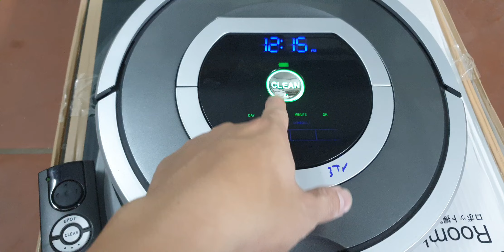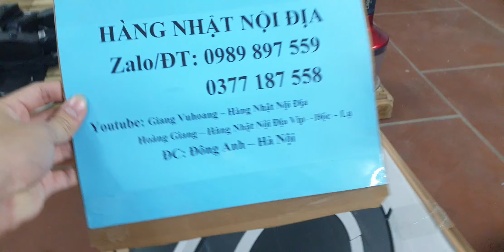#0377187558- Irobot roomba 780 hàng full hộp tặng khiển từ xa